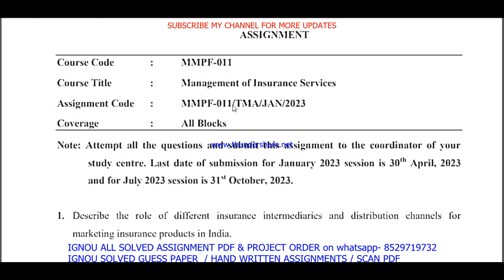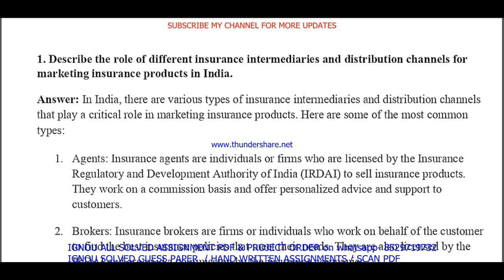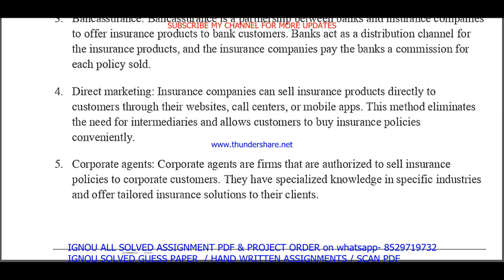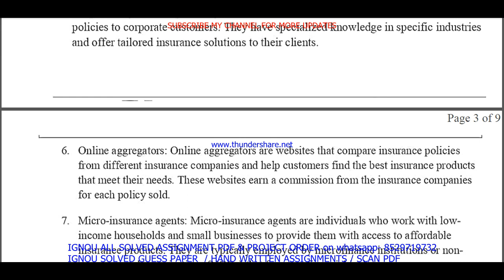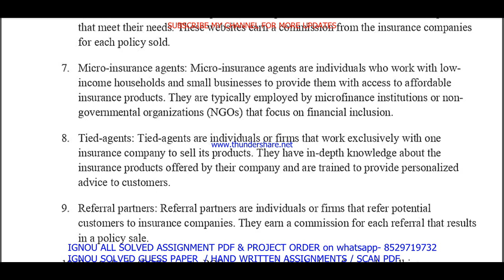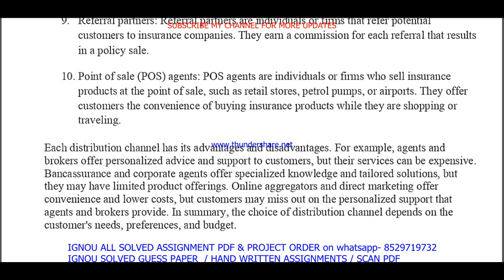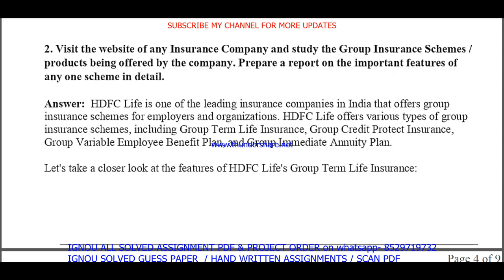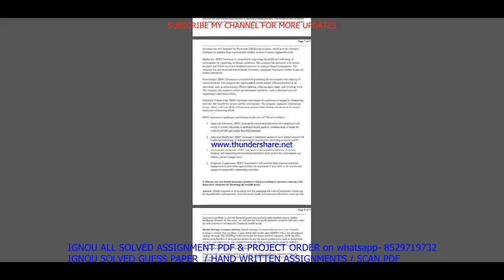mmpf 011 solved assignment 2023 / mmpf 11 solved assignment 2023 in english / ignou mba 2022-23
*300rs PER ASSIGNMENT*

ignou mba assignment 2023,
mmpf 11 solved assignment 2023,
mmpf 11 solved assignment 2022-23,
mmpf 011 solved assignment 2023,
mmpf 011 assignment 2023,
mmpf 11 assignment 2023 in English,
mmpf 011 solved assignment,
mmpf 011,
mmpf011,
mmpf 011 solved assignment 2022-23,
mmpf 011 assignment 2022-23,
mmpf 011 assignment 2022-23 in English,
mmpf 011 solved assignment 2024,
mmpf 011 solved assignment 2023-24,
mba ignou assignment 2023,
mba assignment ignou 2023,

mmpf 011 solved assignment 2022-23 in English,

mmpf 11 solved assignment in english,
ignou mba assignment july 2023,
ignou mba assignment jan 2023,

ignou mba assignment,
ignou mba solved assignment 2022-23,
mmpf 011 solved assignment in english 2022-23,

mmpf 011 ignou assignment,
ignou mmpf 011 solved assignment,

mmpf 011 solved  assignment pdf download,
mmpf 11 solved assignment,
mmpf 11,
mmpf11,
mmpf 11 assignment 2022-23,
mmpf 11 assignment 2022-23 in English,
mmpf 11 solved  assignment pdf download,
mmpf 11 solved assignment 2022-23 in English,
ignou mmpf 11,
mmpf 11 assignment 2023,
mmpf 11 ignou assignment,
ignou mmpf 11 solved assignment,
ignou solved assignment 2022-23,
ignou mmpf 011,

mba assignment 2022-23 in English,
mba solved  assignment pdf download,
ignou mba solved assignment 2022-23 in English,
ignou mba,
ignou mba solved assignment,

ignou,

mmpf 011 solved assignment 2023 in English,
mmpf 011 handwritten assignment pdf 2022-23,
mmpf 011 ignou assignment with answer,
mmpf 011 assignment 2022-23 solved,